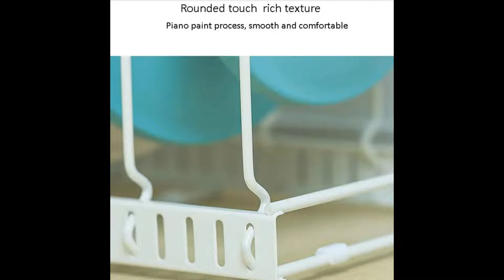XUYANHUA Stainless faucet | Kitchen Organizers Tool Wooden Utensils |SJYDQ Tableware Shelf |Spice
XUYANHUA Stainless steel sink faucet
 # Kitchen Organizers Tool Wooden Utensils
 #|SJYDQ Tableware Shelf
Spice Rack Kitchen Dish Drying Rack
Sammra Zuhair
Seasonal brand fashion
Pray God